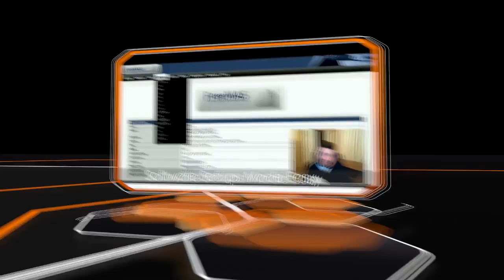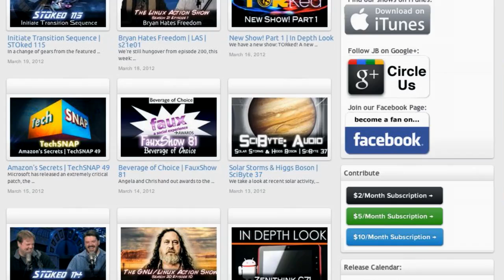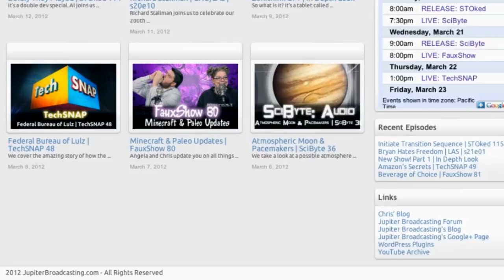New Show! PT2 | In Depth look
One thing everyone around the world now shares is common, is the universal truth that a giant industry exists to filter out our lives make sure we only hear and see what they want us to.

For many of us there have been watershed events that force us to really see this in it's entire scope.

Once faced with this hard truth, I was left with only one thing to do. To start a new show, and unfilter our lives. And I'm going to tell you all about it - In this week's episode of an In Depth Look!